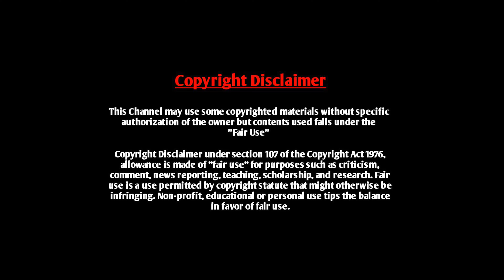Valobashar Bangladesh Dhaka FM 90.4 | 2 December 2015 | Love Story